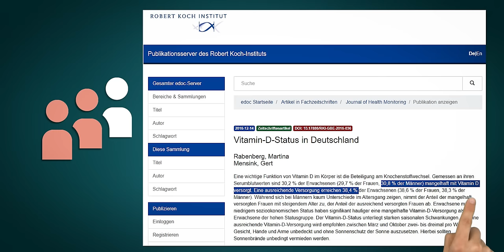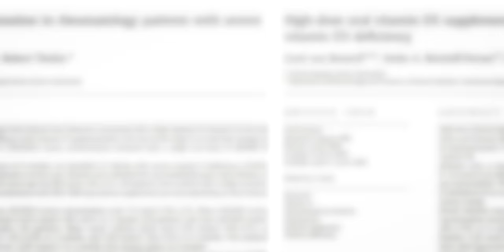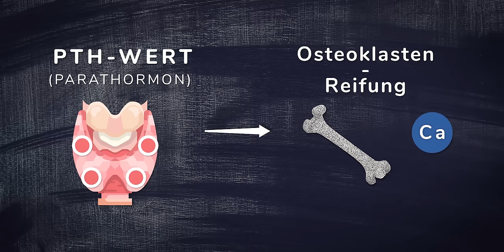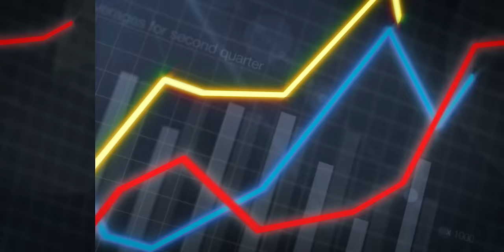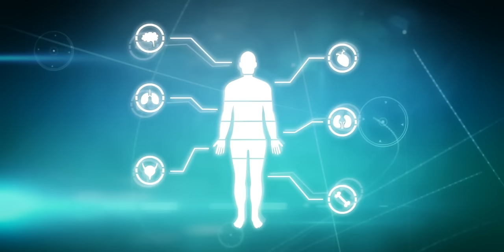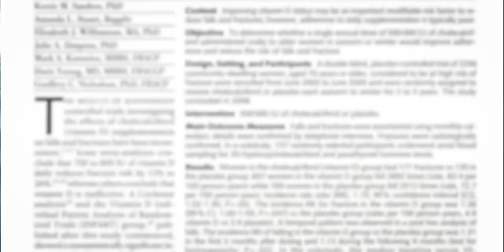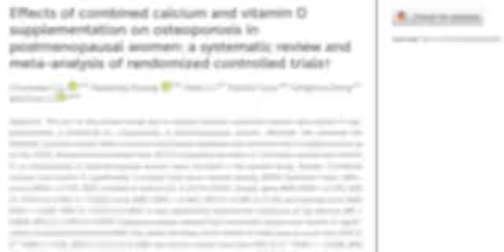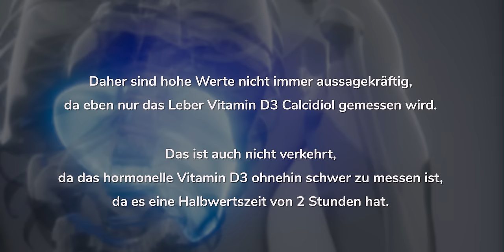Studie: Das passiert bei 500.000 IE Vitamin D3 AUF EINMAL (erschreckend)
Was passiert, wenn man hochdosiert 500.000 Einheiten Vitamin D3 auf einmal einnimmt? Ist Vitamin D3 hochdosiert der einfache Weg seine Speicher aufzuladen oder fügt man damit seinem Körper mehr Schaden als nutzen zu? Welche Rolle spielen Kalzium und das Parathormon? Was passiert bei Osteoporose und eventuellen Knochenbrüchen? Ich habe mir die Studien zu hohen Einmaldosen Vitamin D3 genauer angesehen.

00:00 Einleitung
00:33 D3 Mangel und Aufgaben
01:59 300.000 IE D3 - Was passiert?
03:11 PTH-Wert - Parathormon ist entscheidend
04:37 Die Rolle von Kalzium
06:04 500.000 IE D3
07:15 Viel auf einmal vs. regelmäßige Einnahme

Quellen:
RKI Vitamin D3 Spiegel

Knochendichte Vitamin D3
Kuang X, Liu C, Guo X, Li K, Deng Q, Li D. The combination effect of vitamin K and vitamin D on human bone quality: a meta-analysis of randomized controlled trials. Food Funct. 2020 Apr 30;11(4):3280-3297. doi: 10.1039/c9fo03063h. PMID: 32219282

300.000 IE D3
von Restorff C, Bischoff-Ferrari HA, Theiler R. High-dose oral vitamin D3 supplementation in rheumatology patients with severe vitamin D3 deficiency. Bone. 2009 Oct;45(4):747-9. doi: 10.1016/j.bone.2009.06.012. Epub 2009 Jun 17. PMID: 19539796

500.000 IE Vitamin D3:
Sanders KM, Stuart AL, Williamson EJ, Simpson JA, Kotowicz MA, Young D, Nicholson GC. Annual high-dose oral vitamin D and falls and fractures in older women: a randomized controlled trial. JAMA. 2010 May 12;303(18):1815-22. doi: 10.1001/jama.2010.594. Erratum in: JAMA. 2010 Jun 16;303(23):2357. PMID: 20460620

Meta Analyse regelmäßige Dosis
Liu C , Kuang X , Li K , Guo X , Deng Q , Li D . Effects of combined calcium and vitamin D supplementation on osteoporosis in postmenopausal women: a systematic review and meta-analysis of randomized controlled trials. Food Funct. 2020 Dec 1;11(12):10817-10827. doi: 10.1039/d0fo00787k. Epub 2020 Nov 25. PMID: 33237064